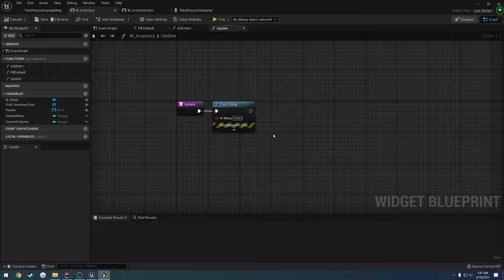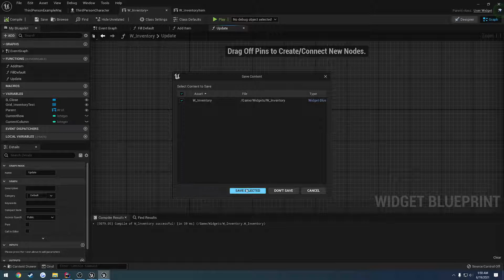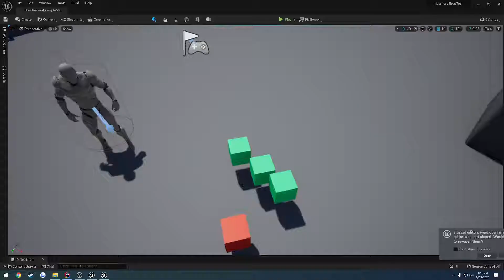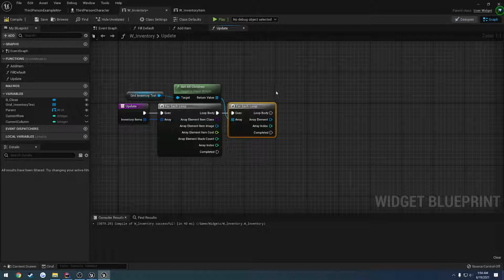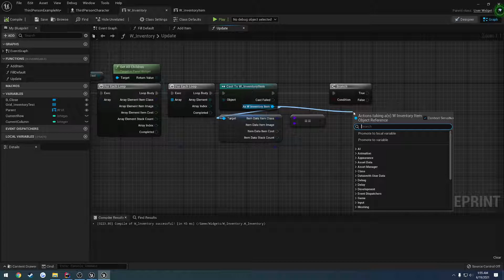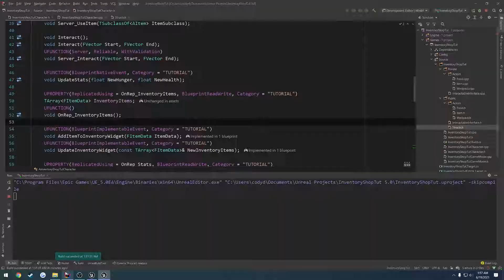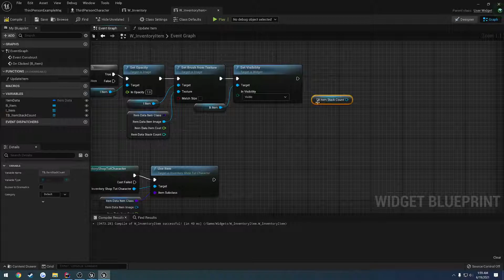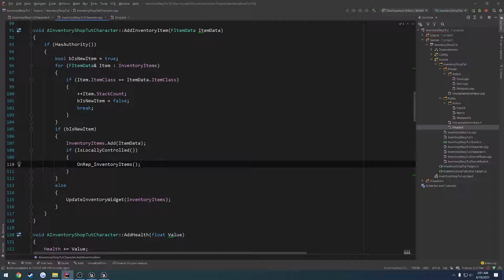Unreal Engine 5 Multiplayer C++ Inventory and Shop #21: "Stack Items on Server"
In this video we continue working on our item stacking so that our items now stack on the server.